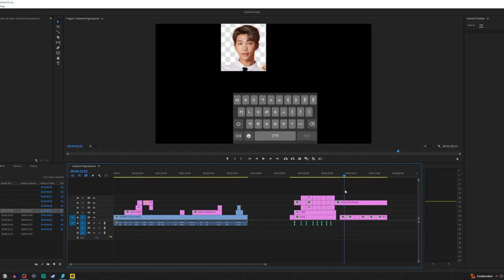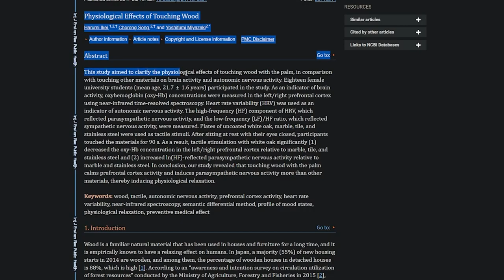Still settling in (and smelling wood)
Just a quick update to get my reps in.